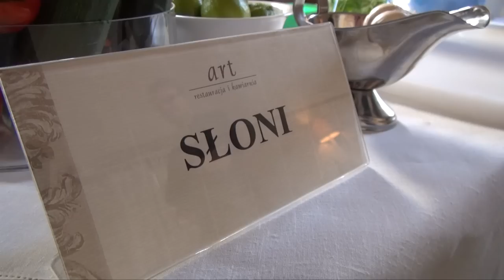Spotkanie blogerów kulinarnych i fashion w Art Hotel Wrocław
Wrocław, Art Hotel, 24/03/2012
Projekt inspirowany jest coraz bardziej znaczącą rolą mediów społecznościowych, w tym blogosfery.
Spotkanie zakłada co-working, integrację i praktykę - zamiast tradycyjnego panelu dyskusyjnego.
Spotkanie blogerów 'w kuchni' manifestuje ideę bloga - jako wyraz aktywności indywidualnej, poza mainstreamem, a zarazem wpływowej.

IDEA:

Inicjatorami pomysłu jest trójka wrocławskich blogerów kulinarnych we współpracy z Art Hotelem.
Po raz pierwszy we Wrocławiu będzie miało miejsce wydarzenie, w którym blogerzy będą dzielić się swoim doświadczeniem i wiedzą kulinarną
zrywając jednocześnie z modelem warsztatów kulinarnych dedykowanych jedynie blogosferze kulinarnej
i podlegających sztywnym rolom Mistrz Kuchni - uczeń (bloger), organizowanych głównie w Warszawie.
Dzięki otwartej postawie Art Hotelu oraz Szefa Kuchni Art Hotelu ten rewolucyjny i oryginalny pomysł ma szansę na realizację.
Blogerzy mogą wyjść ze swojej kuchni - blogerki zaś ze swoich szaf ;-)
zdjęcia: Krzysztof Wilma